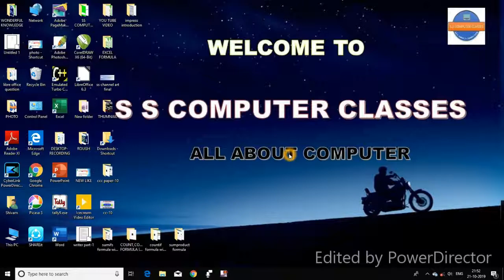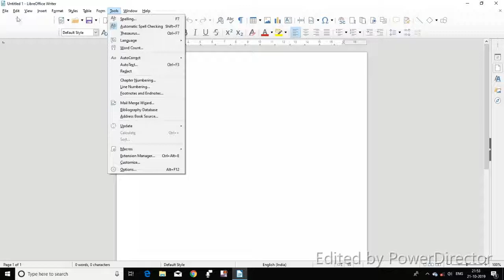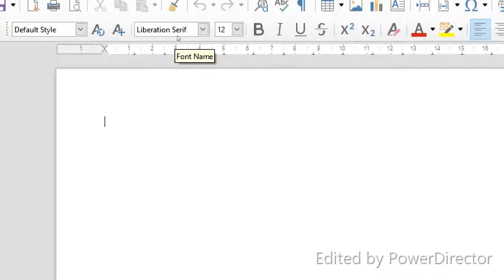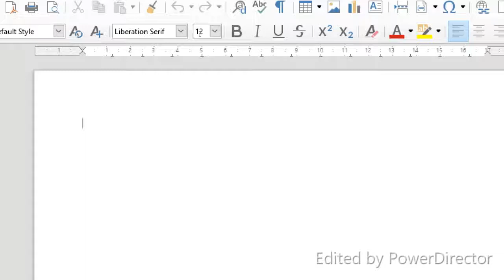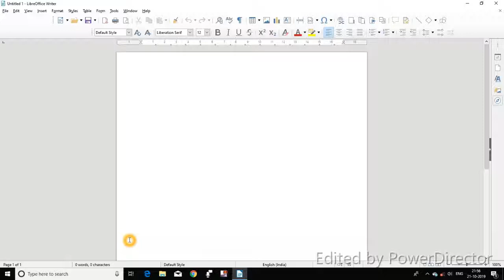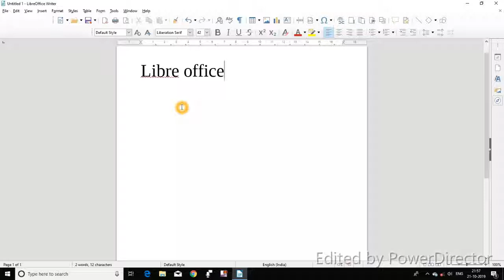LibreOffice Writer tutorial in Hindi | LibreOffice Writer for CCC | LibreOffice Writer Introduction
Hello friends,

Apka swagat hai aapke apne Youtube channel SS COMPUTER CLASSES par.
Dosto is video me hum aapko LibreOffice Writer ke bare me batayenge jo aapke CCC exam ke liye bahut jaroori hai.
LibreOffice Writer, M.S Office ke Word ki tarah hi hota hai.
Jaise hum usme letter, resume,ya likhne se juda sara kaam kar sakte hai theek use tarah se hum LibreOffice Writer me bhi sare kaam kar sakte hai.
LibreOffice Writer ko theek se janne ke liye video ko pura dekhen.